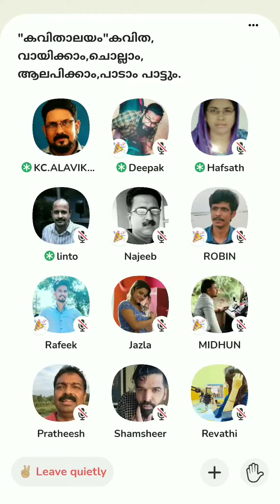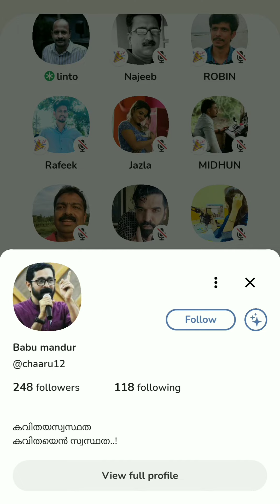ഒടുവിൽ അമംഗള ദർശിനിയായി kavitha by Babu on Clubhouse app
Kavitha recorded from Clubhouse music room